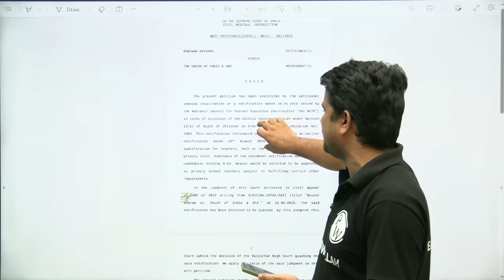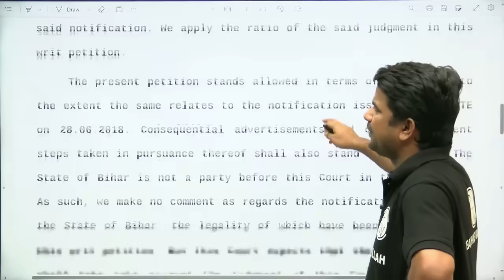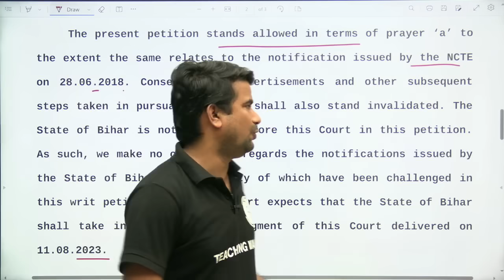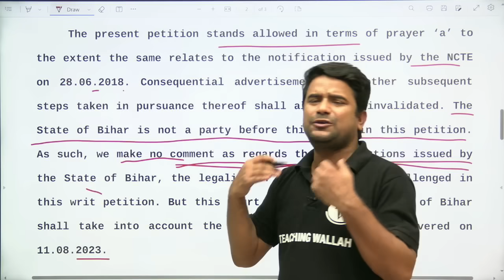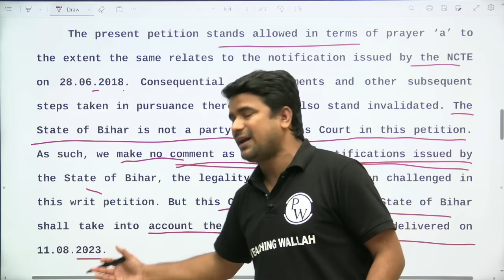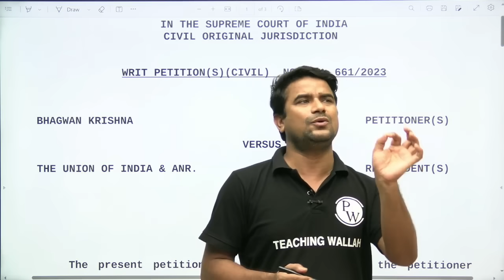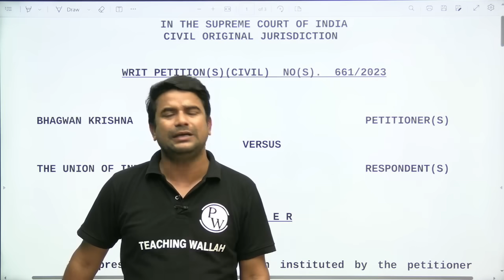B.Ed Primary Today News | Supreme Court Decision on B.Ed vs BTC | Bihar Shikshak Bharti | BPSC TRE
Stay updated with the latest B.Ed Primary Today News, including the Supreme Court's decision on B.Ed vs BTC. Get insights into Bihar Shikshak Bharti and BPSC TRE updates. Don't miss this important information for educators and aspiring teachers.